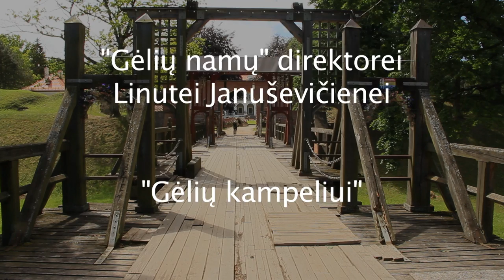BIRZAI film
Gėlių meno kursai "OBJEKTAI"